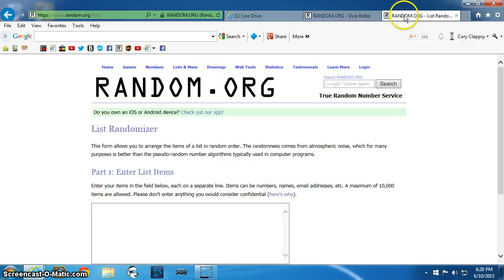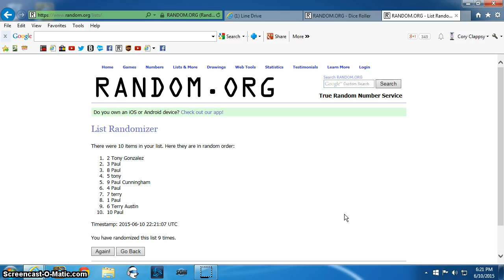Rizzo 1st Bowman Chrome Auto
Schiller CC